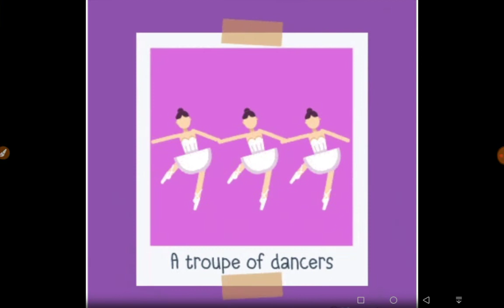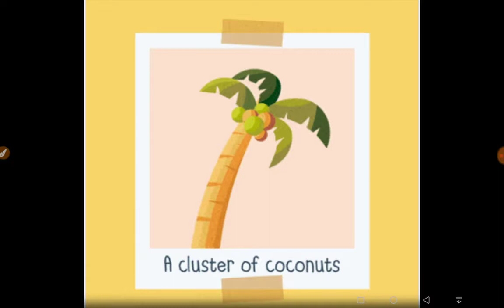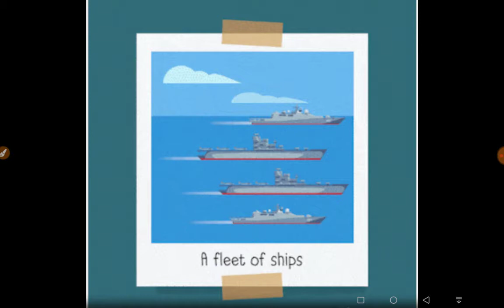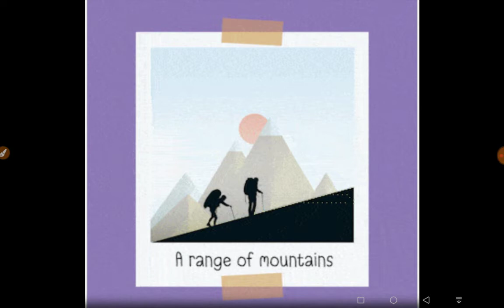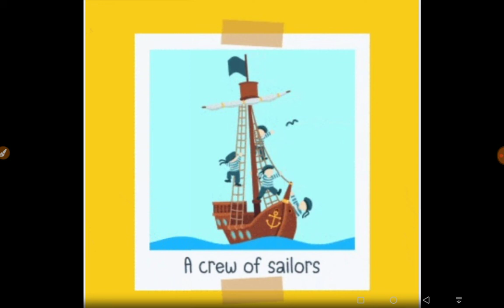Collection part 2